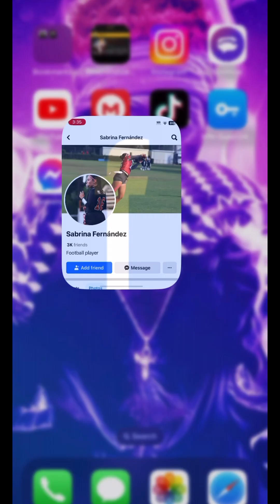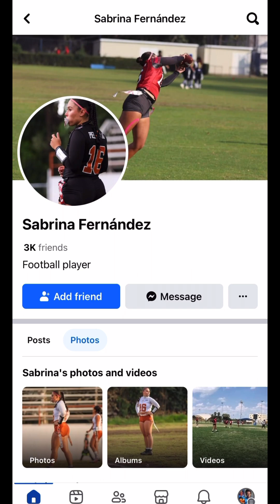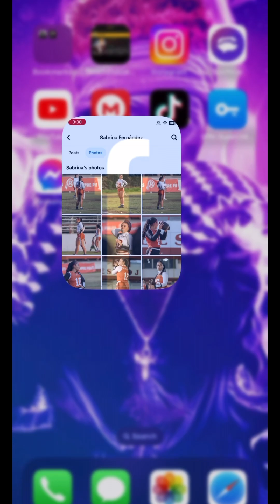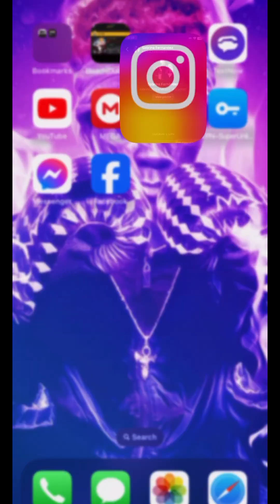Sabrina_fernandez01 of IG blocked me for being kind to her makes Mexican women look bad out here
Sabrina_fernandez01 of IG blocked me for being kind to her makes Mexican women look bad out here and she showed me she only likes those demonic spirit ugly looking bad boys who leave women to be single mothers

so Sabrina Fernández the football girl is exposed for the demon she is because she is a self-absorbed stuck up Mexican woman who think she too good for spiritually awake Melanin men and she’s racists as she showed melanated people isn’t welcome to be friends with her.